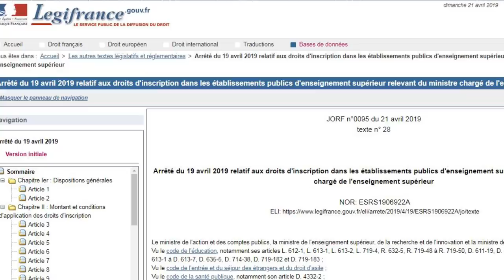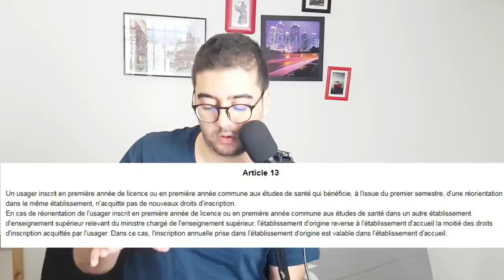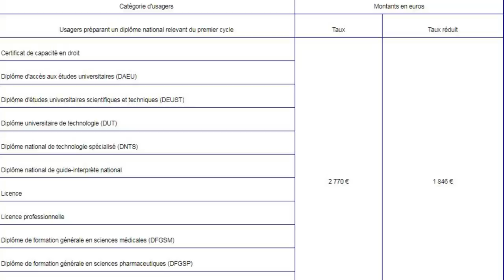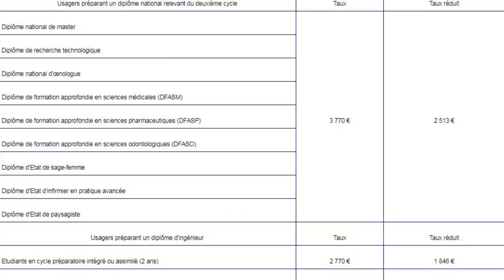C'est Officiel ! Hausse des frais d'inscription en France رسميا ! إنتهت مجانية التعليم في فرنسا